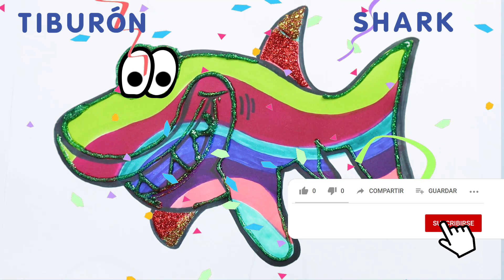Aprende Los Colores con un Tiburón Colorido | Aprender Espanol | Aprender Animales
Nuevos vídeos - Cómo dibujar y colorear los para niños